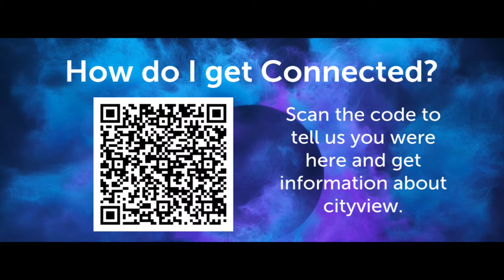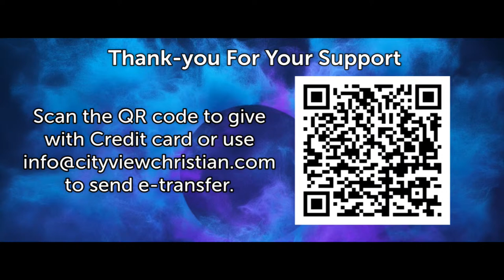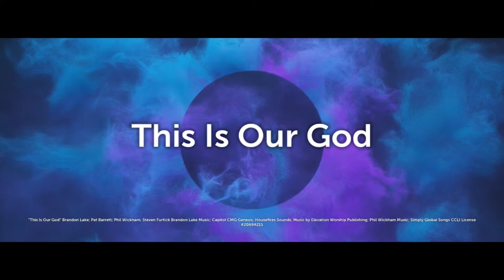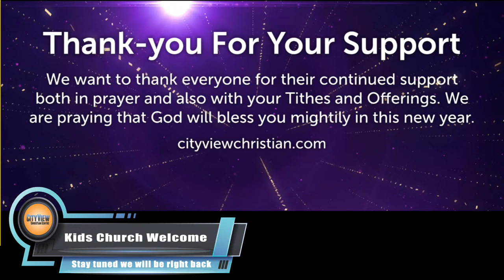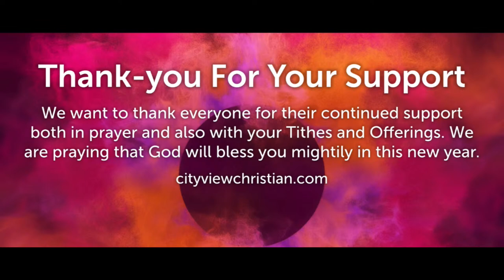April 21st, 2024 - The Faith Dome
Today we are Live Streaming our service. We are so thankful you have joined us Online today.

Our prayer is that this encouraging Online message will help you grow in faith and confidence in a loving God who sent His son Jesus to provide redemption for the world.

We love hearing from you so if these services are an encouragement to you please let us know. Please let us know what God is doing in your life these days, we really appreciate the stories and testimonies.

To support the ongoing ministry of City View and the other ministries we support, you can use any of the methods shown  at the end of the video.

Blessings,
The City View Media Team

All Songs used by permission under CCLI licensing agreement.
License 20694215 & Streaming License 20694208